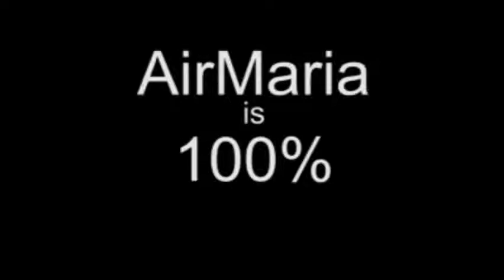May 21 - Homily: Stay Close to the Lord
Fr. John Joseph exhorts us to stay close to God by avoiding sin and cultivating the virtues and so save our souls and draw others to God.
Ave Maria!
Mass: Wednesday 5th Week of Easter - Wkdy - Form: OF
Readings:
1st: act 15:1-6